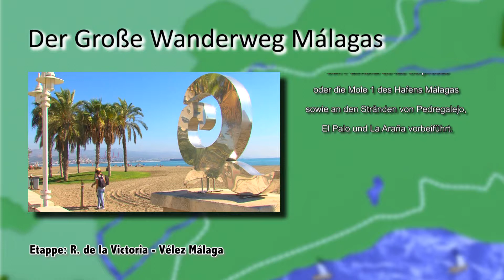Der Große Wanderweg Málagas. Etappe 1: Málaga – Rincón de la Victoria (Deutsch)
Ein kurzes Video über die 1. Etappe (von insgesamt 35) des Großen Wanderweges Málagas mit zahlreichen Details und Erklärungen auf Deutsch.